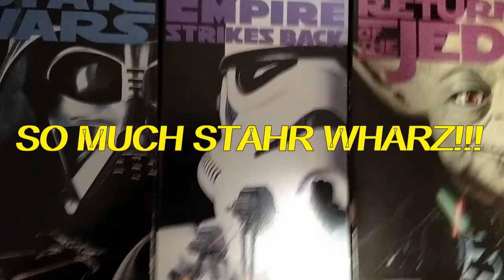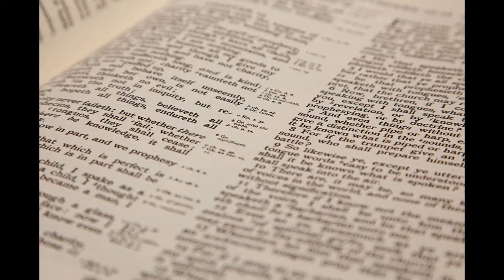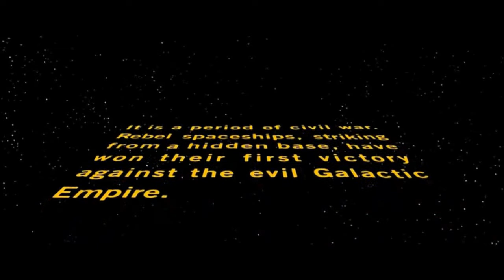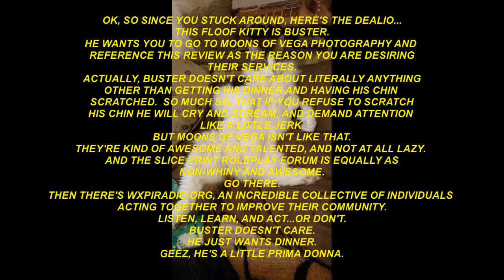23 Hugh's Reviews - Star Wars Original Trilogy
CAN a Star Wars Fanboy remove his nostalgia glasses long enough to honestly review Star Wars?  I guess I'll find out!

Hugh takes a look back at where it all started, and realizes maybe, just maybe, these movies aren't perfect.